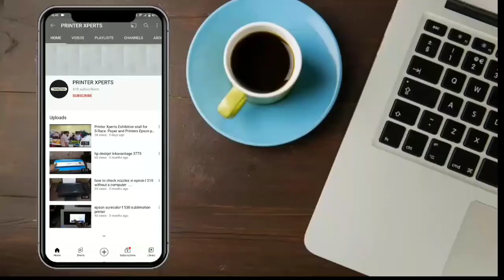canon lbp 2900 b / lbp 3000 how to self test without a computer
canon 2900 b canon lbp 3000
how to check print without  Computer